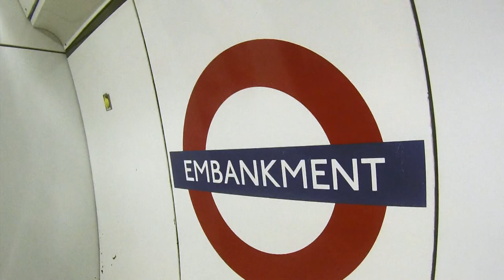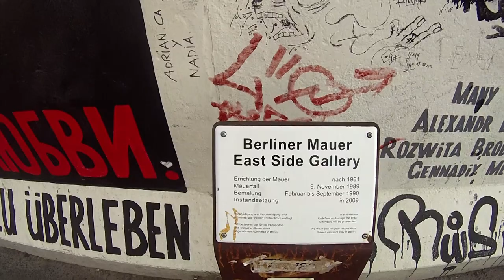Georgia Tech Lorraine- Summer 2013